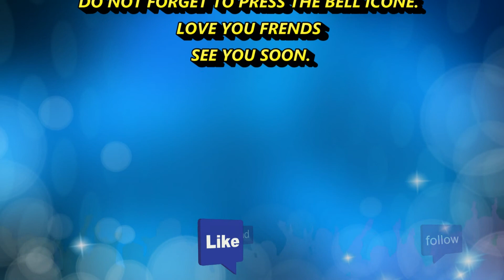KIDS DRAWING BOOK! EASY PARROT DRAWING FOR KIDS! HD NEW 2019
KIDS DRAWING BOOK! Hi Viewers,
Welcome to my KIDS DRAWING BOOK,
KIDS DRAWING BOOK is Very Beautiful  Drawing Chanel . This Chanel is Basically Kids Drawing Chanel. This Chanel is Always Entertaining For All Kids  and Drawing Lover's . If you like my videos then please like ,share and comment and if you want to get more videos then please subscribe my channel and do not forget to press the bell icon. love you friends.